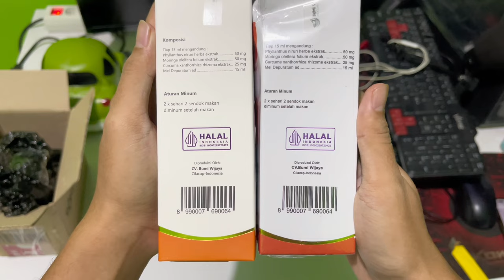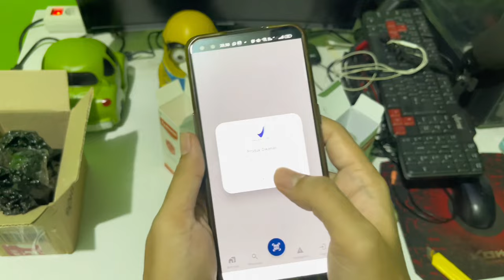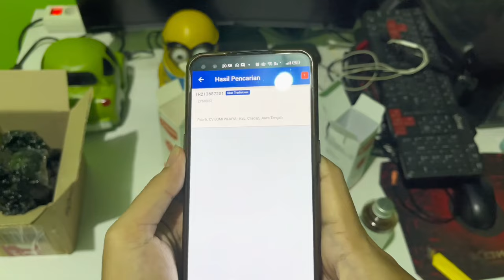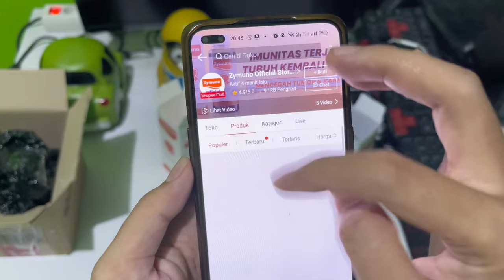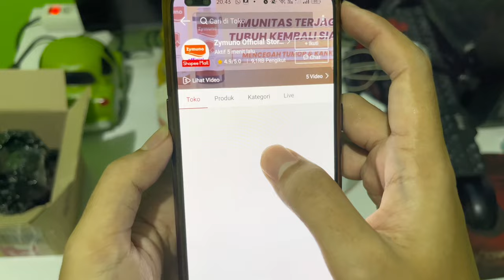Perbedaan Madu Zymuno Asli dan Palsu | Review Madu Zymuno Asli vs Palsu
Selamat datang di channel kami! Pada video kali ini, kami akan membahas perbedaan antara madu Zymuno asli dan madu Zymuno palsu. Madu Zymuno telah dikenal luas sebagai produk yang berkualitas dan memiliki manfaat kesehatan yang luar biasa. Namun, seperti produk populer lainnya, madu Zymuno juga rentan terhadap tiruan atau produk palsu.

Dalam video ini, kami akan memberikan panduan dan tips untuk mengidentifikasi madu Zymuno asli dengan cermat. Kami akan membandingkan karakteristik fisik, kemasan, dan label yang digunakan pada madu Zymuno asli dan palsu. Kami juga akan membahas perbedaan dalam aroma, rasa, dan tekstur dari kedua jenis madu ini.

Selain itu, kami akan berbagi informasi tentang proses produksi madu Zymuno asli dan standar kualitas yang diikuti oleh produsen resmi. Ini akan membantu Anda memahami mengapa penting untuk membedakan madu Zymuno asli dari produk palsu yang mungkin kurang berkualitas atau mengandung bahan tambahan yang meragukan.

Dengan mengetahui perbedaan antara madu Zymuno asli dan palsu, Anda dapat memastikan bahwa Anda mendapatkan produk yang benar-benar berkualitas dan bermanfaat untuk kesehatan Anda. Mengkonsumsi madu Zymuno asli juga dapat memberikan manfaat tambahan seperti meningkatkan daya tahan tubuh, meredakan batuk dan pilek, serta memberikan nutrisi penting bagi tubuh Anda.

Jadi, jika Anda ingin memastikan keaslian madu Zymuno yang Anda beli atau ingin mengetahui lebih banyak tentang produk ini sebelum membelinya, pastikan untuk menonton video ini sampai habis. Jadilah konsumen yang cerdas dan sehat dengan memahami perbedaan antara madu Zymuno asli dan palsu.

Kalian bisa beli Madu Zymuno Asli disini

Cek Video Penjelasan Madu Zymuno Asli Kemasan Terbaru disini

Beli Susu Etawaku Platinum 100% Asli disini

Beli Susu Etawalin 100% Asli disini

Beli Susu Etawanesia 100% Asli disini

Beli Susu S-Grow 100% Asli disini

Beli Susu Weight Herba 100% Asli disini

Beli Madu Freshmag 100% Asli disini

Beli Madu Zetsmag 100% Asli disini

Beli Nutriflakes 100% Asli disini

Beli Madu Ambeno 100% Asli disini

Beli S-kidgrow 100% Asli disini

Beli Madu Gurah Fit 100% Original disini

Beli Madu Eyebost Asli disini

Beli Salep Xi Yaopin Zhi 100% Asli disini

Beli Kapsul Xi Yaopin Zhi 100% Asli disini

Beli Minyak Xi Yaopin Zhi 100% Asli disini

Beli Madu Pro Wasir 100% Asli disini

Beli Madu Jamkorat 100% Asli disini

Beli Boney 100% Asli disini

Beli Susu Flyon 100% Asli disini

Beli Generos 100% Asli disini

Beli Flimty 100% Asli disini

Beli Madu Bajakah 100% Asli disini

Beli Heion Ashwagandha 100% Asli disini

Beli Madu BS Honey 100% Asli disini

Beli Madu Vitasma 100% Asli disini

Beli Verdilla Bharata 100% Asli disini

Beli Madu Beeye 100% Asli disini

Beli Susu Anlene 100% Asli disini

Beli Susu Etawaplus 100% Asli disini

Beli Wookey Weight 100% Asli disini

Beli Susu Prima Gold 100% Asli disini

Beli Susu Etawasure 100% Asli disini

Beli Madu Gomuk 100% Asli disini

Beli Flimeal 100% Asli disini

Beli Minyak Qahira 100% Asli disini

Beli Madu Maagcare 100% Asli disini

Beli Susu Urra 100% Asli disini

Beli Madu Vitagerd 100% Asli disini

Beli Madu Solvarin 100% Asli disini